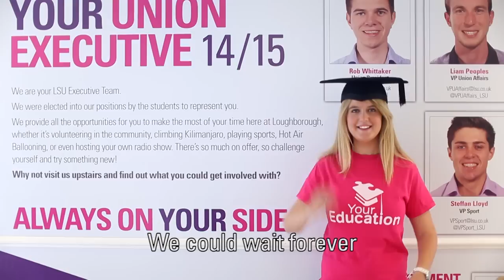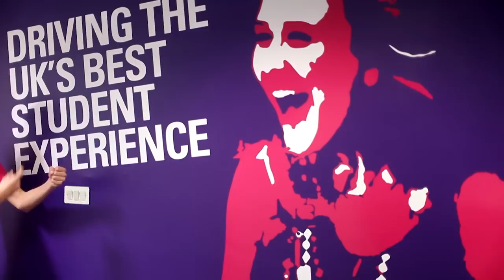LSU Exec Song 2014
The tradition continues! Here's the long awaited follow-up to last year's song! LSUYes absolutely SMASHED LSUNo!